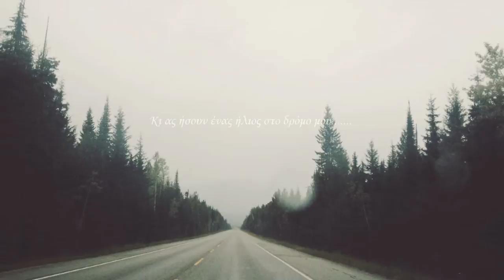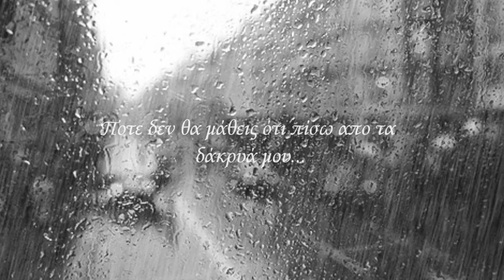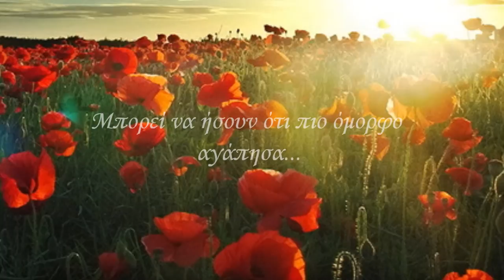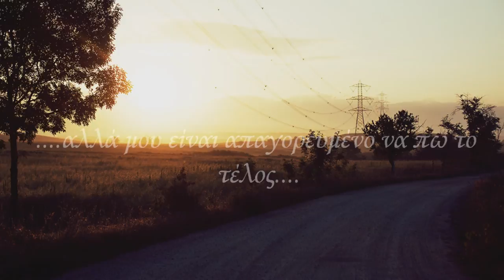Μια ιστορία που δεν άρχισε ποτέ(Αγαπημένη μου)-Τάσος Λειβαδίτης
Ποτέ δεν θα μάθεις τι ήσουν για μένα κι ας ήσουν ένας ήλιος στο δρόμο μου
Ποτέ δεν θα μάθεις πως ήσουν το τραγούδι μου κι ας τραγουδούσα μόνο για σένα
Ποτέ δεν θα μάθεις ότι πίσω από τα δάκρυα μου κρυβόταν η ελπίδα κι ότι εσύ ήσουν το δάκρυ μου, μια άφθαστη ελπίδα, η ηλιαχτίδα στην καταιγίδα της ζωής μου
Δεν θα το μάθεις
Μπορεί να ήσουν ότι πιο όμορφο αγάπησα,μα θα κρύψω τα λόγια μου πίσω απ'τα χείλη και δεν θα το μάθεις
Κι αν οι λέξεις, χωρίς να το θέλω ξεφύγουν, θα τις ψιθυρίσω τόσο σιγά που δεν θα τις ακούσεις
Θα ξέρεις πως για μένα ήσουν μια απλή γνωριμία κι ας ήσουν για μένα η ζωή μου
Κάποτε θα ήθελα να μιλήσω γι'αυτή τη σκιά που μας ακολουθεί μες στην ομίχλη,αλλά μου είναι απαγορευμένο να πω το τέλος μιας ιστορίας που δεν άρχισε ποτέ...